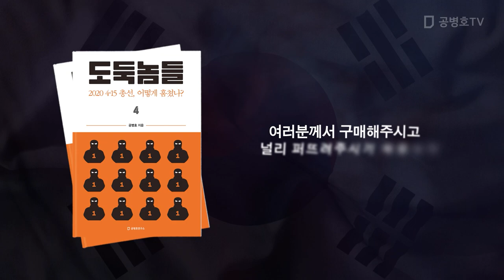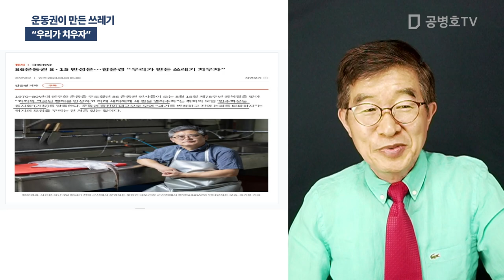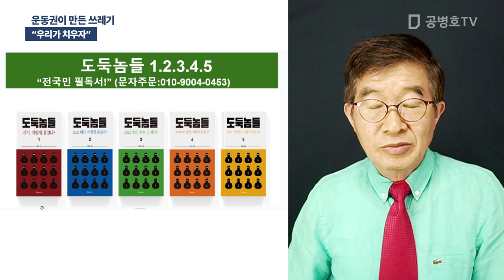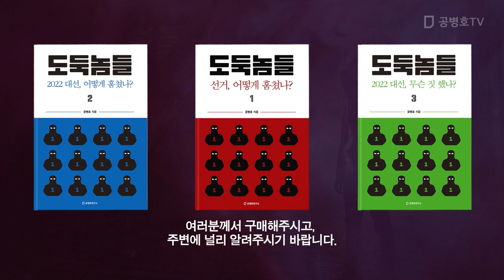운동권이 만든 쓰레기 / "우리가 치우자" [공병호TV]